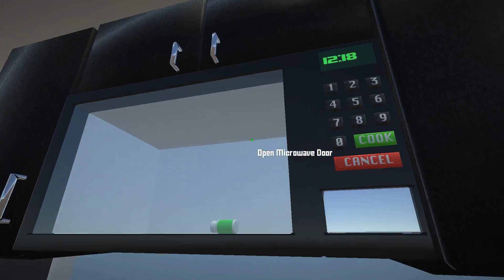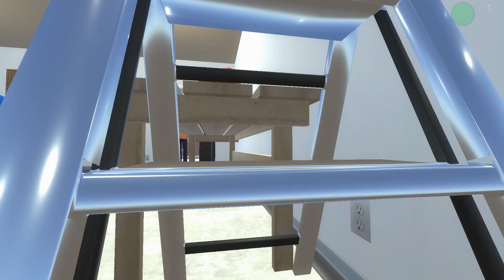whos your daddy with thetdmzack "but im trying to kill my own child"